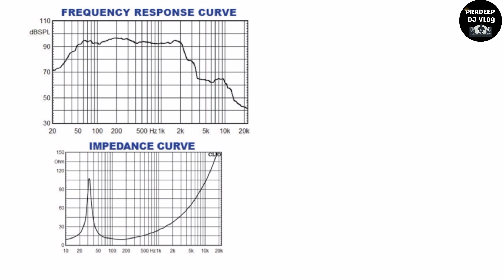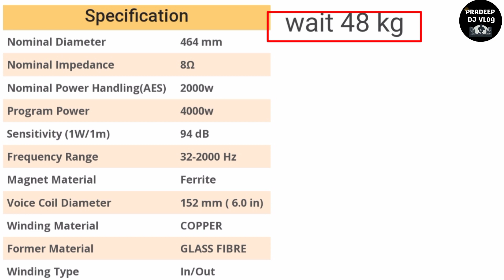SWETON 18 PT 2000 SUB SPEAKAR PRICE DITELS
SWETON 18 PT 2000 SPEAKER | Pradeep dj Vlog

Hello Everyone, आज मैंने इस वीडियो मैं SWETON 18" 2000W SPEAKER के बारे मे जाकारी दिये हैं, उम्मीद है आपको मेरा वीडियो पसंद आयेगा।।